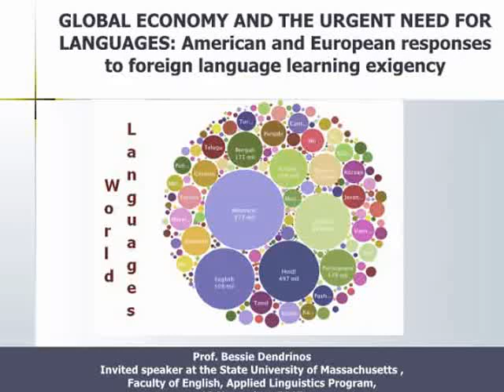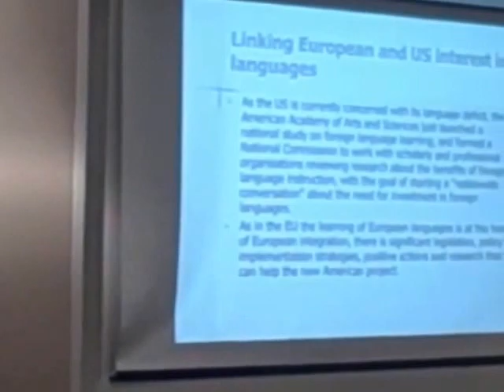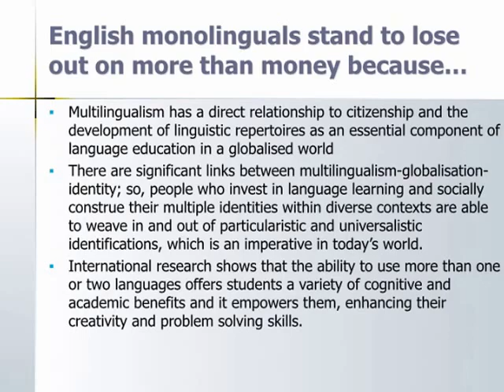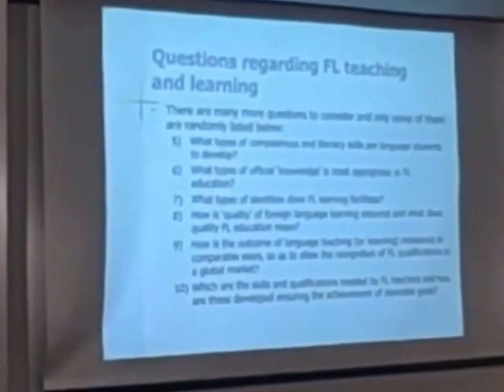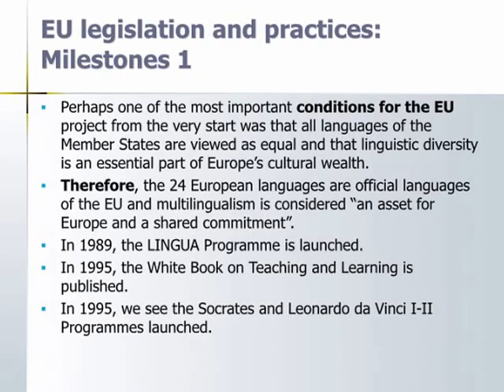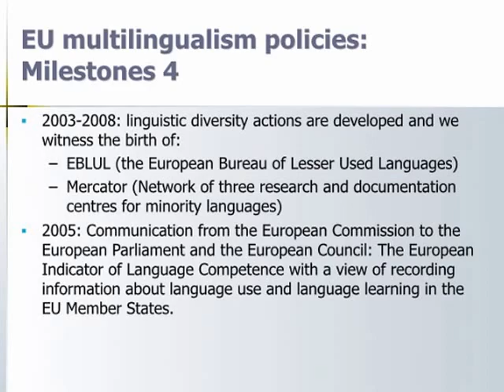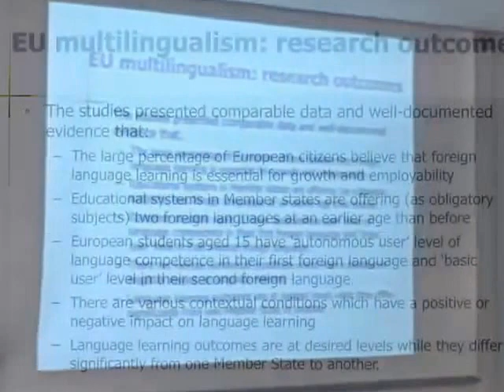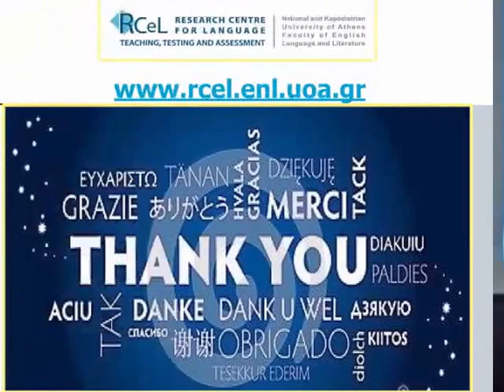Bessie Dendrinos Talk - Global Economy and the Urgent Need for Languages (Nov 2015)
Bessie Dendrino's Talk on "Global Economy and the Urgent Need for Languages: American and European responses to foreign language learning exigency" - November 2015 at UMass Boston. Hosted by the department of Applied Linguistics, College of Liberal Arts.

Special Thanks to Liz, Laura, and Kathleen for providing the transcription.